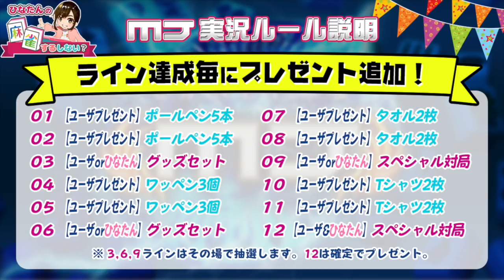【麻雀 MJ】 日向藍子ゲーム実況に挑戦【#1-3】